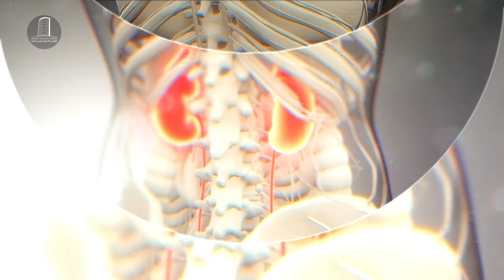قەت دەگونجێت پێشوەختە ڕێگری بکەین لە نەخۆشییەکانی گورجیلە ؟!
د. بنار سەردار سەیدا
پسپۆڕی وردی نەخۆشییەکانی هەناوی و گورچیلە

ناونیشان : سلێمانی - شەقامی سەرەکی مادام میتراند (مەجید بەگ)

سمارت وەرچەرخانە.